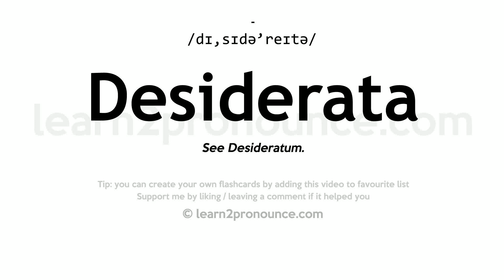Pronunciation of Desiderata | Definition of Desiderata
Desiderata pronunciation | How to pronounce Desiderata in English?
/dɪ,sɪdə`reɪtə/
Meaning of Desiderata | What is Desiderata?
See Desideratum.
What is Desiderata | Desiderata meaning and definition?